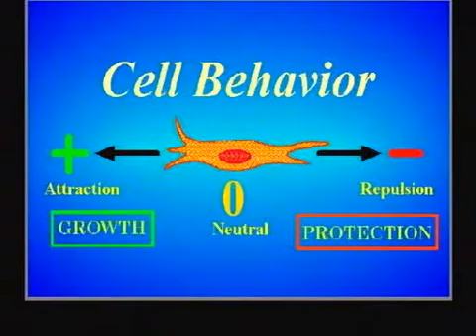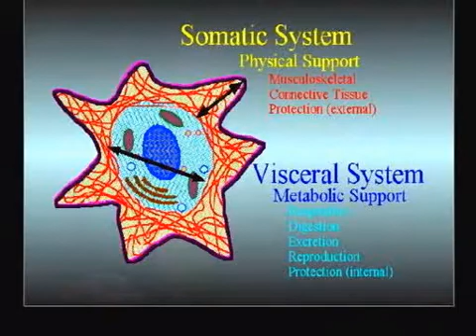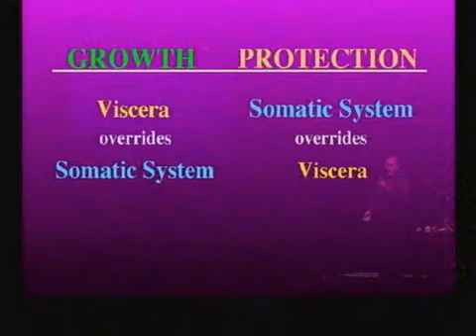Bruce Lipton,mind meets energy and matter lecture part 10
The next great advance in biology will change more than science textbooks - it will revolutionise the way you live your life. Dr. Bruce H. Lipton explains "In the past, weve been taught that living beings are like machines run by biochemicals and DNA. What we now know is that our entire biology is shaped by the intelligence of each of our fifty trillion cells. And the single most important way to influence them is through the energy of our beliefs." This world renowned cellular biologist explores the mysteries of:

    * The science of epigenetics: why biologists must look further than DNA to find out what shapes life - and how that affects you

    * Bridging the gap between quantum mechanics and biology - the key to knowing how your cells "listen" to the energy of your thoughts

    * The chemistry of stress and love - how your body, mind, and immune system change with each emotional state

    * Turning the immense power of your subconscious mind into your most valuable tool for health and wellbeing, and much more

quantum  physics  new  science  conscience  matter  mind  energy  prana  body  soul  spirit